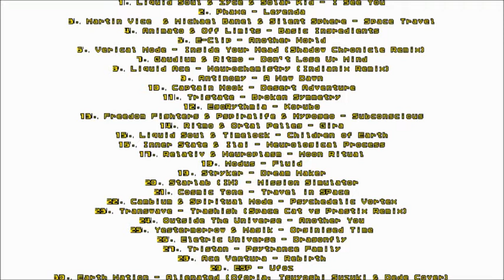Outside the Universe Another You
"Psy-Nation Radio is a monthly podcast conceived and hosted by two of the most prominent artists and DJs in Psytrance culture - Liquid Soul &amp; Ace Ventura.  Dedicated to what's new in the world of Psy, and to giving more exposure to the music and musicians behind it, Psy-Nation reaches beyond the radio show on a mission to connect the global psychedelic community through a project that revolves around the broader spectrum of psytrance culture.

Psy-Nation 002 continues where compilation 001 left off, showcasing a wide range of fresh tunes featured on the show over the past months, and highlighting the diverse spectrum of sound that moves and unites the global psychedelic scene.

We Are Psy-Nation."

Psy-Nation Volume 002 - Compiled by Liquid Soul &amp; Ace Ventura, Released 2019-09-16, Iboga Records, IBOGADIGITAL561

Various Artists - Psy-Nation Volume 001 - Compiled by Liquid Soul &amp; Ace Ventura

Managed by the two Danish DJs Emok &amp; Banel since the mid nineties, Iboga Records today are considered the leading label of the global progressive and trance scene. Not limiting itself to one specific genre, the label has been responsible for hundreds of releases in a broad spectrum of electronic music. The main genres being Psy-trance, Techno and Downbeat Electronica. The label has built through the years a strong reputation as a quality brand, housing some of the leading artists of its genre, like Ace Ventura, Liquid Soul, Perfect Stranger, Captain Hook, Ticon, Son Kite and many others.